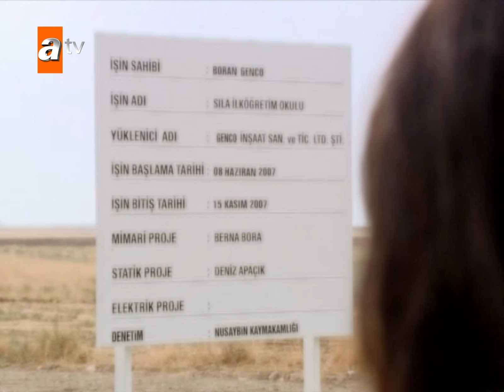Okul bomboş kaldı... - Sıla 76. Bölüm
İstanbul’da köklü bir ailede evlatlık olarak büyüyen Sıla, başına geleceklerden habersiz ve sorunsuz mutlu bir yaşam sürmektedir. Öldü sandığı gerçek ailesi ve onların karşı konulamaz töreleriyle bir gün ansızın tanışır. Hayatı alt üst olur.

Oyuncular: Cansu Dere, Mehmet Akif Alakurt, Zeynep Eronat, Menderes Samancılar, Fatoş Tez, Fatoş Sezer, Muhammed Cangören, Kartal Balaban, Devrim Saltoğlu, Cemal Toktaş, Boncuk Yılmaz, Tayanç Ayaydın